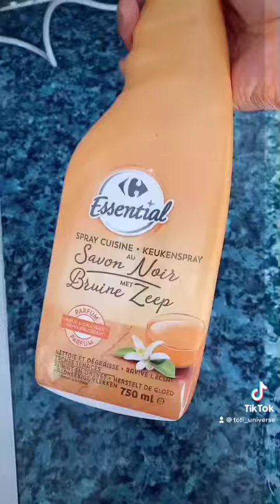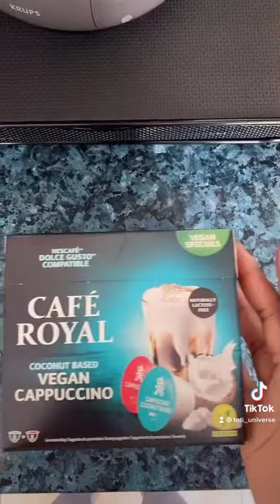Unboxing de ma Dolce Gusto Esperta !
Petit unboxing de la journée ! Ma Dolce Gusto (modèle Esperta) pour de belles matinées caféinée et mon tiroir à capsules! :)